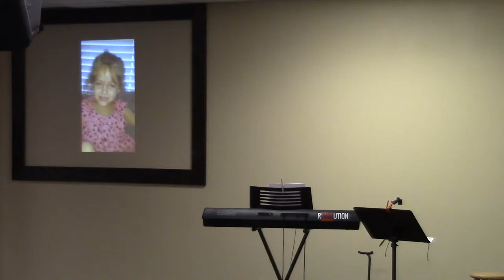God's Will For You